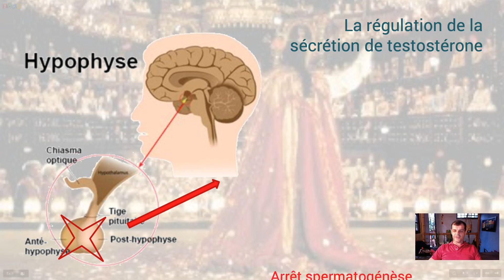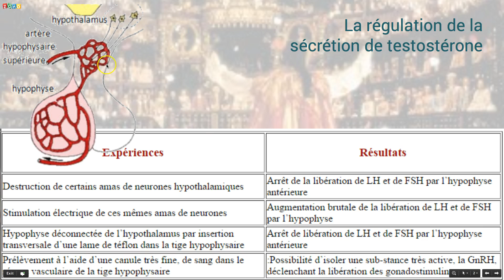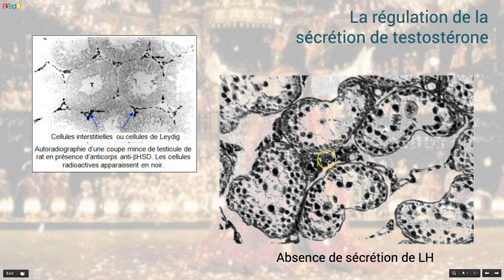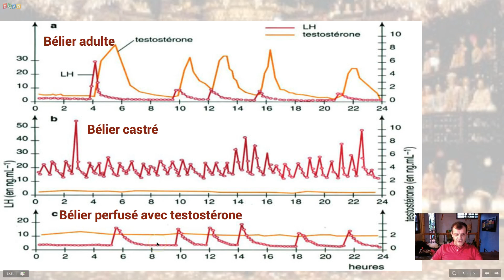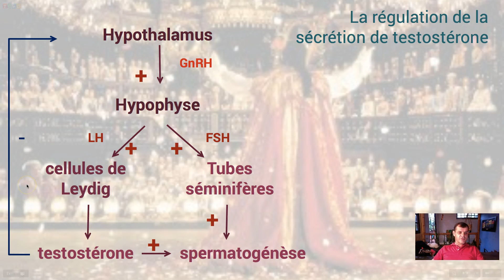La régulation de la testostérone et le rétrocontrôle négatif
Capsule vidéo reprenant les notions vues en classe de 1ère S sur la communication hormonale. On y retrouvera les notions de testostérone, hormone sexuelle, FSH, LH, axe hypothalamus-hypophysaire et les principes du rétrocontrôle négatif.